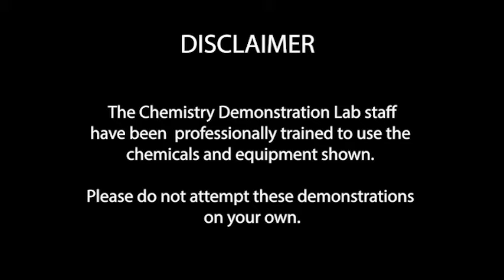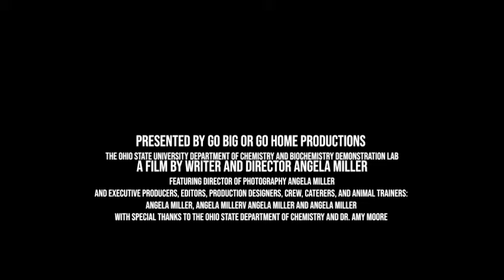Halogens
An examination of chlorine (Cl2, g), bromine (Br2, l) and iodine (I2, s), and the phase change of bromine using liquid nitrogen.